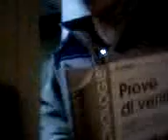Mazara del vallo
compy mazara del vallo